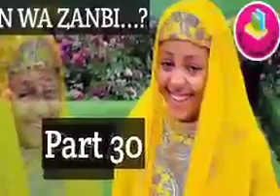ZABIN WA ZANBI part 30 Audio Hausa Novel